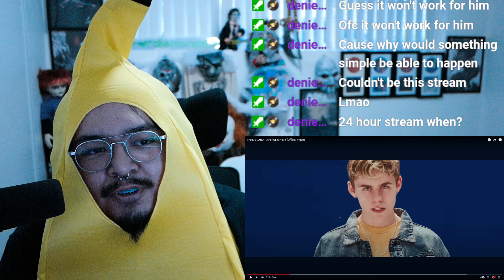1ST LISTEN REACTION The Kid LAROI - APEROL SPRITZ (Official Video)